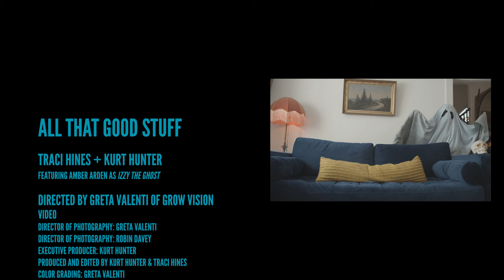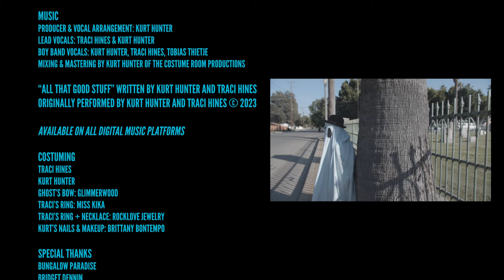All That Good Stuff - Traci Hines & Kurt Hunter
ALL THAT GOOD STUFF - @TraciHinesMusic + @KurtHunter
VIDEO DIRECTED BY GRETA VALENTI OF GROW VISION
FEATURING @AmberArden  AS IZZY THE GHOST

Kurt Hunter IG @KurtHunter | TikTok @KurtHunterMusic

DIRECTOR OF PHOTOGRAPHY: GRETA VALENTI
DIRECTOR OF PHOTOGRAPHY: ROBIN DAVEY
EXECUTIVE PRODUCER: KURT HUNTER
PRODUCED AND EDITED BY KURT HUNTER & TRACI HINES
COLOR GRADING: GRETA VALENTI

EXECUTIVE PRODUCERS: DAVE LOPEZ, KIMBERLY TURNER, AMY N PEREZ, FURROY

MUSIC
PRODUCER & VOCAL ARRANGEMENT: KURT HUNTER
LEAD VOCALS: TRACI HINES & KURT HUNTER
BOY BAND VOCALS: KURT HUNTER, TRACI HINES, TOBIAS THIETJE
MIXING & MASTERING BY KURT HUNTER OF THE COSTUME ROOM PRODUCTIONS

“ALL THAT GOOD STUFF” WRITTEN BY KURT HUNTER AND TRACI HINES

COSTUMING
TRACI HINES
KURT HUNTER
GHOST’S BOW: @glimmerwood
TRACI’S RING: MISS KIKA
TRACI’S RING + NECKLACE: @RockLoveDesigns
KURT’S NAILS & MAKEUP: BRITTANY BONTEMPO IG @brits.viaggio

SPECIAL THANKS
BUNGALOW PARADISE
BRIDGET DENNIN

DAVE LOPEZ, KIMBERLY TURNER, AMY N PEREZ, FURROY, LOUISA HESKETT, BRYAN R. EPLER, JIM LEVINSON, BRIDGET DENNIN

(Also on Google Play, Deezer & more)

(mermaid clothing line!)